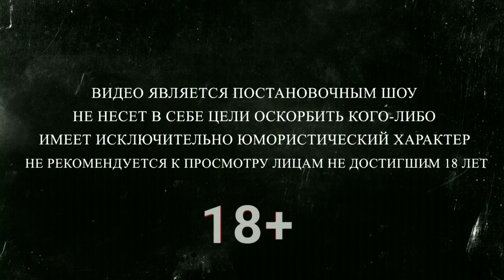Дед-Кот звонит Нелли и мяукает 🐈!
Внимание!

Я не являюсь официальным Каналом Деда. Читайте описание канала -

В разделе "О канале"!

                                        Телеграмм Деда:

Телеграмм Деда: Reptilian Reptilian\@EvpataKnur.